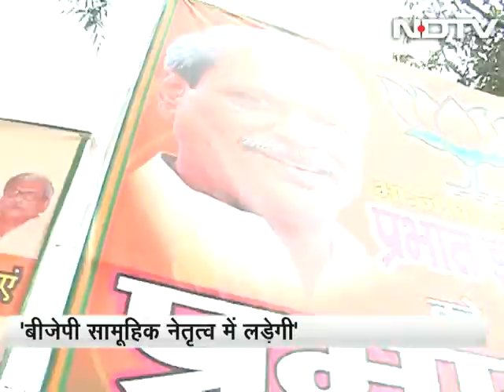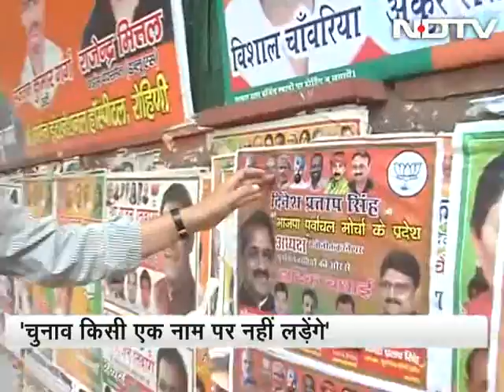We are not equating PM Modi with Kejriwal: Satish Upadhyay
Delhi State BJP President Satish Upadhyay says that there is no comparison between PM Modi and AAP leader Arvind Kejriwal and that his party is not pitching the PM against the latter. He adds that his party would again fight elections in Delhi without representing any person as the CM candidate and his party is not attempting to pitch Modi against Kejriwal in the forthcoming Delhi elections. (Audio in Hindi)